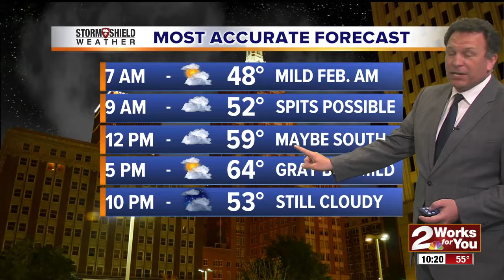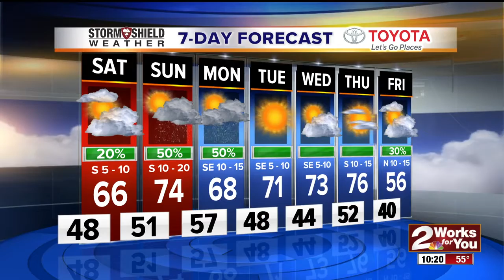2Works For You Stormshield Forecast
Your Weekend Preview